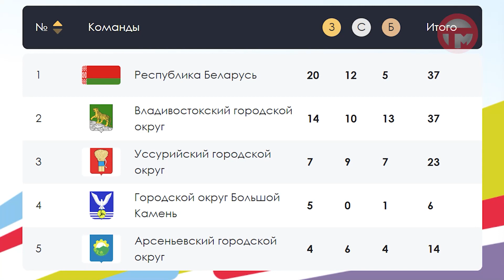Уссурийская сборная в предпоследний соревновательный день "Детей Приморья" вошла в тройку лидеров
Наша команда пропустила вперед только Белоруссию и хозяев из Владивостока. Кто принес медали в копилку - расскажем.